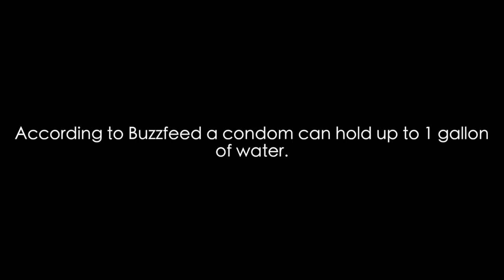How Much Water Can A Condom Hold?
We did an experiment to see how much water a condom can hold.

Drop a like on this video if you enjoyed it!